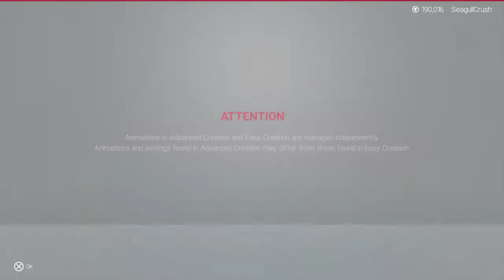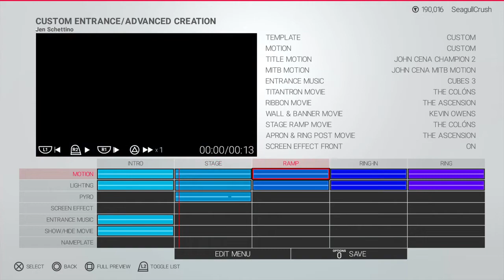Making Schettino 3